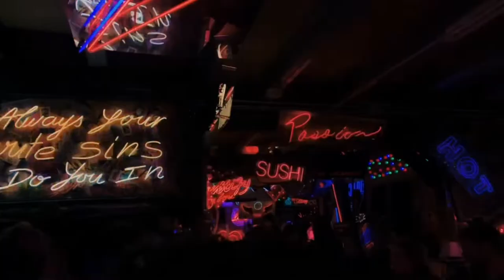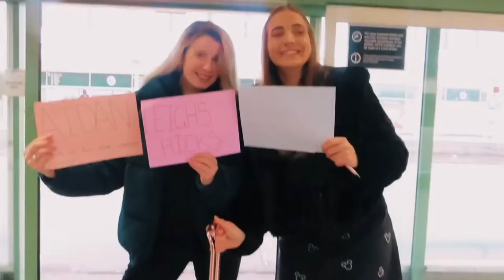i want to feel alive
a video to my friends because they make me feel alive.

video inspired by karly valencia